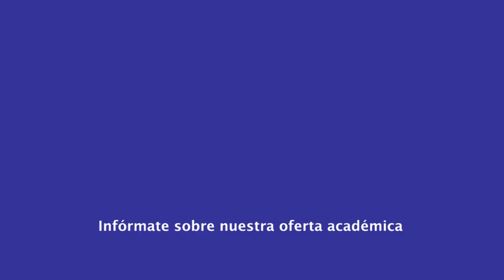|Pregrado| Derecho - Derecho Penal I y II (Profesionales) - Dra. Adriana Bautista